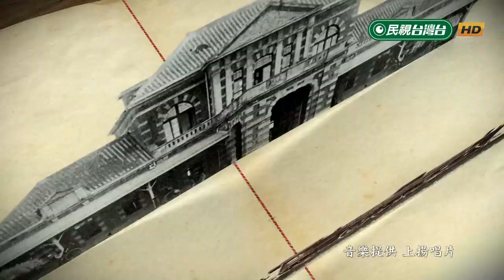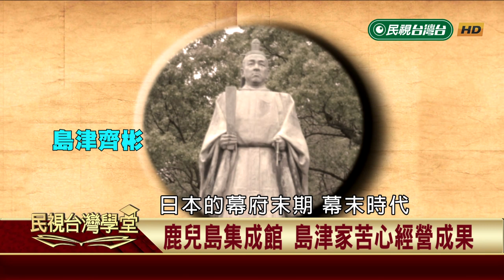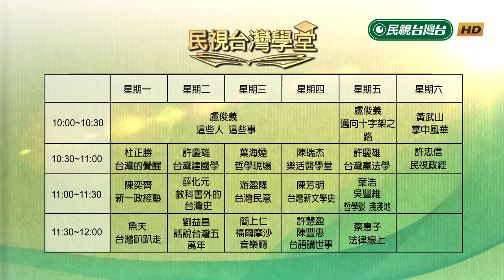2019.11.09 明治維新工學建立與台灣現代化(下)【民視台灣學堂】民視政經 －許忠信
※明治工業革命遺跡 陸續入選世界遺產
※培養殖產興業人才 松下村塾入選世遺
※見證明治開礦史 端島.三池入選世遺
※鹿兒島集成館 島津家苦心經營成果
※日本蒸汽船發源地  佐賀三重津海軍所
※長崎造船所發展史 見證三菱重工的崛起
※日本八幡製鐵所 見證明治工業革命